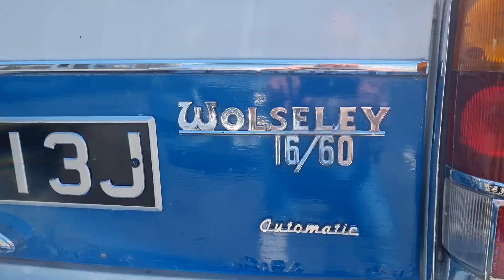1970 Wolseley 16/60 Road side tour & Horn demonstration